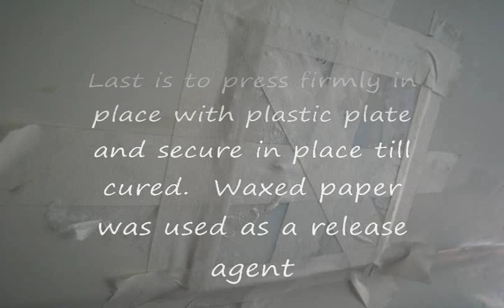Pretty Perfect 5.wmv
This episode is the fith of a series about the recostruction and restoration of a 29 foot Bayliner Cabin Cruiser.  It covers from the making and installation of the custom fish box to the redesign and reconstruction of the engine compartment, using fiberglass reinforced honeycomb panels in setd of plywood.  The restoration of this 1983 Contessa will include the redesign of the hull interior, new floors supports, walls and furnishing, with the goal of reducing weight, increasing performance, reliability and reducing operating cost along with the reduction of hydrocarbon emissions thanks to these innovations and use of eco friendy components. Each Episode will cover different aspects of the rebuilding process, which is expected to be completed by the end of 2010.